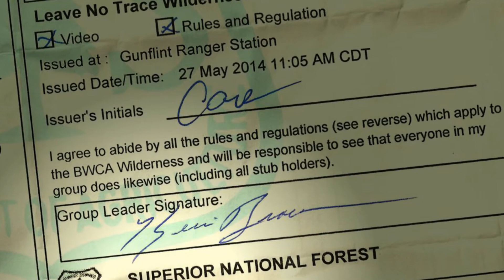Kevin's Camping Trip